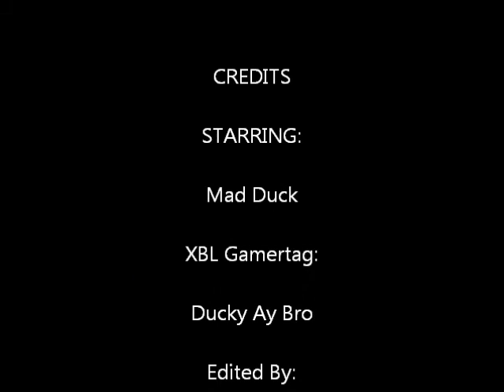Mad Duck 60-9 WMD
Wrecknballz.com present Mad Duck(XBL Gamertag- Ducky Ay Bro) on a 60-9 tear in domination mode on WMD in Call of Duty: Black Ops...